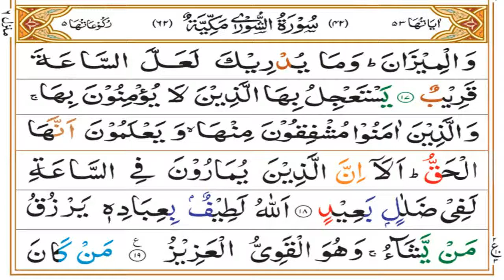Surah Shoora Tafseer | Ruku 02 Complete | Mufti Asif Abdullah Qadri